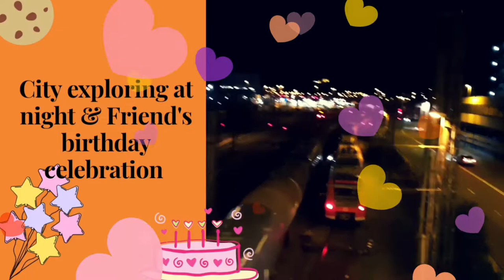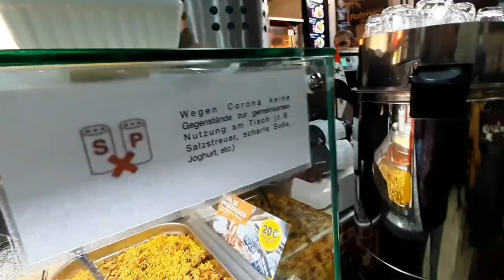A Winter Night City Tour In Germany ||Friend's Birthday Party Celebration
👉This video is about-  A Winter Night city tour and Friend's Birthday celebration.

Würzburg is one of my favourite place and it is probably my happy place.

 I really hope you enjoy watching and seeing what we got up to, where we ate.

Please do let me know if you have any questions etc as I am more than happy to give any advice/answers I can :)

🙋‍♀️Hi everyone  ,I'm 💁‍♀️ Sudeshna😊 I'm originally from West Bengal, India but now I am living in Germany.

 👉If you like this video  ,please hit 👍, feel free to share  this video with your friends and most importantly ❤"subscribe "❤ my channel for more informative and interesting videos 😊Thank you for your support ☺

👉Your Queries~
Germany , expat , life in germany , german birthday traditions , birthday traditions , alles gute , alles gute zum geburtstag , life in europe , bavaria ,

You can check these videos also~

👉All The Things You Need to do After Arriving Germany ||8 Most Important things to do

👉15 AMAZING FACTS ABOUT GERMANY AND GERMAN
👉All About German Food